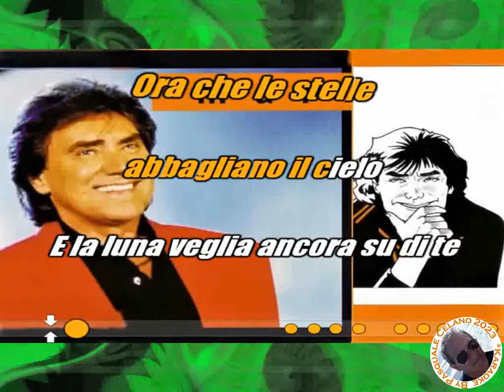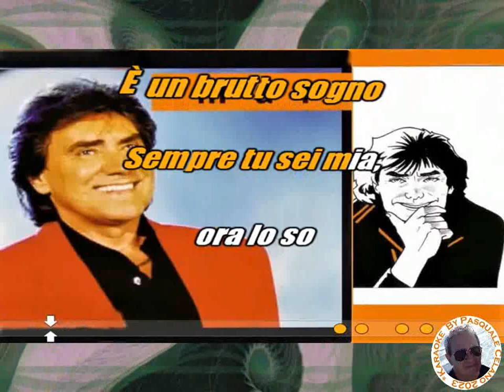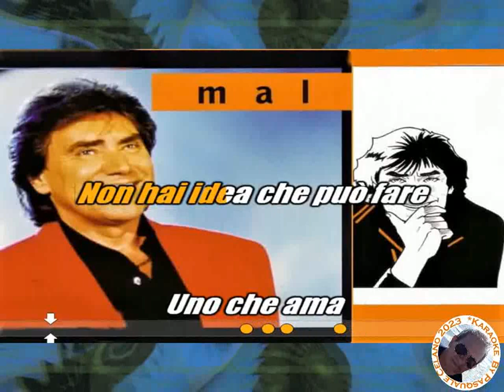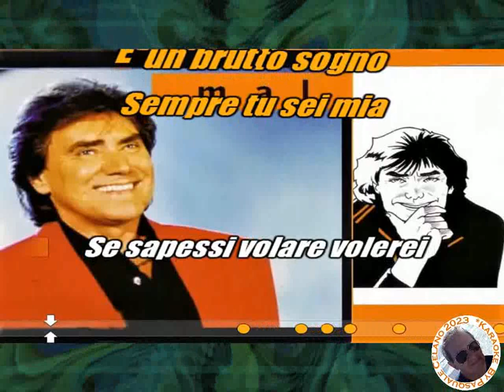Mal Mary Ann KARAOKE FAIR USE